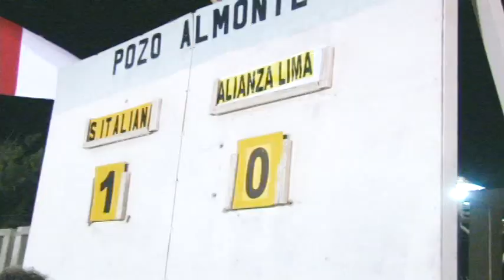XIV Campeonato Internacional Sub 17 Copa "Flavio Rodriguez" Cap 2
Programa especial del area deportiva de Tamarugal Television dedicado al Torneo realizado en el estadio Municipal de la Comuna de Pozo Almonte, en el que participan los paises Ecuador, Argentina, Peru y Chile.

Los equipos que participan en esta version del campeonato son:

Liga Deportiva Universitaria (Ecuador)
Guayas (Ecuador)
Pilar Italiano (Argentina)
Liba (Argentina)
Libertad (Argentina)
Alianza Lima (Perú)
Cuzco (Perú)
Municipal Pozo Almonte (Chile)